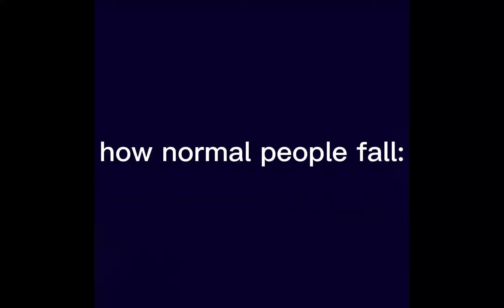how gacha people fall vs how normal people fall